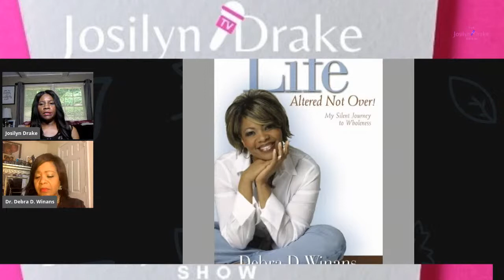The Josilyn Drake Show - Join us as Dr. Debra Winans shares from her book Life, Altered but not Over